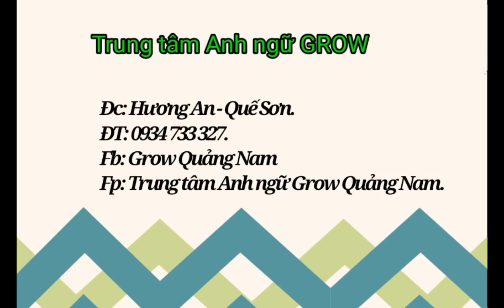Hải Nam - Big - Story 1/2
Grow Quảng Nam